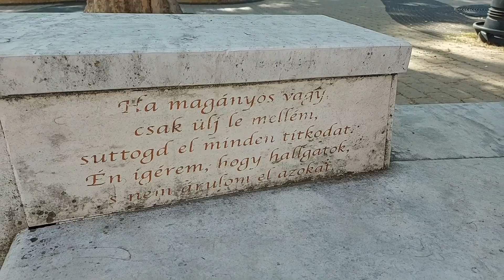20210619 - Kaposvár - 67-es út - Balaton - Mögyünk-mögyünk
Először Dombóvár lett volna a cél, mert arra még nem jártunk, aztán Kaposvár lett belőle, ahol belefutottunk egy lagziba. Laurka az olasz étteremben bekóstolta a citromot, hááát... döbbenetes ez a csaj! A 67-es úton fel alá szaladgáltunk, de megérte, mert zenélt nekünk! A Balatonnál megnéztük a naplementét, és a lányok lábat áztattak. Aztán jött a (nem is annyira) nehéz nap éjszakája, de mint tudjuk az éjjel soha nem érhet véget...